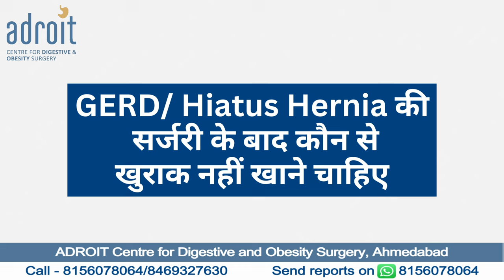Diet after GERD surgery -After laparoscopic fundoplication surgery, what to eat and how to eat Hindi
यह वीडियो GERD/ Haitus Hernia की सर्जरी  के बाद खान -पान में क्या ध्यान देना चाहिए इसके बारे में है।  Acid Riflux के लिए की गई Nissen  Fundoplication सर्जरी के बाद के शुरुआती समय में धीरे-धीरे खाने में कैसे सुधार किया जाता है ताकि खुराक निगलने की समस्या से बहुत जल्द ही निजात पाया जाए। इसके बारे में Dr Chirag Thakkar ने सरल तरीके से समझाने का प्रयास किया है। यह सलाह ना सिर्फ सर्जरी कराने वालों के लिए हे, किन्तु पाचन से जुडी अन्य समस्याओं में भी मदद आ सकती है। सभी को ना सिर्फ यह वीडियो देखना चाहिए,  बल्कि इसके मुताबित खान-पान में बदलाव करके छोटी-मोटी पाचन समस्या से छुटकारा भी पाना चाहिए।

અમદાવાદ, ગુજરાત

ADROIT Centre is proud of the fact that we have a large number of happy patients with GERD and acid reflux, treated both medically and by surgery. We are so glad that we incorporate diet and lifestyle changes very strongly in our treatment plan for each patient. We give a lot of time to understand the patient's problems and formulate the best treatment plan for each individual patient.
We are very aggressive in our follow-up to ensure that our patients stick to the lifestyle change and hence achieve a long-lasting solution to the problem of GERD. This is probably why patients rate our clinic as the best centre for the treatment of Acid reflux/GERD, and the best centre for hiatus hernia surgery
hiatus hernia surgery.